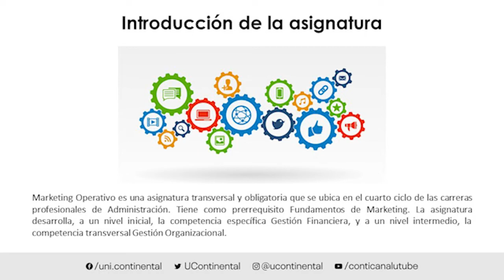Presentación de la asignatura: Marketing Operativo